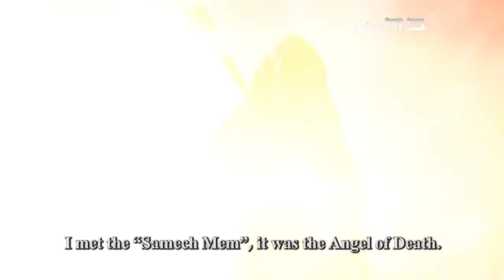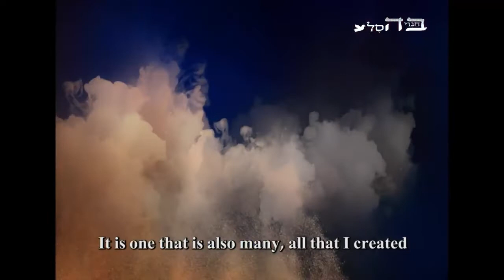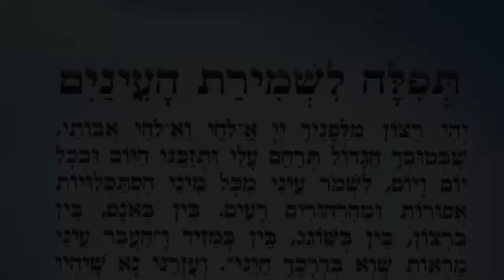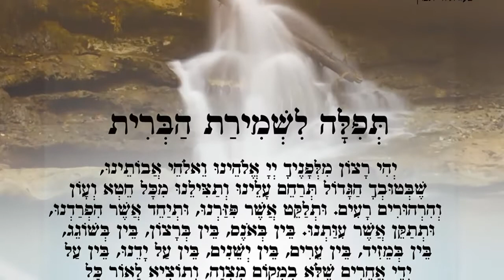Must Do Teshuva NOW for Pgam Habrit - Gehinnom